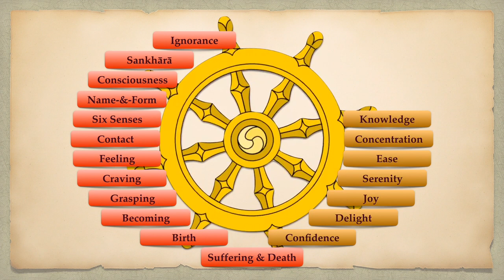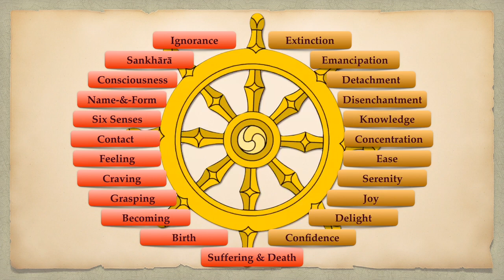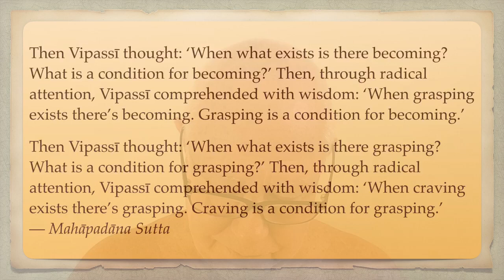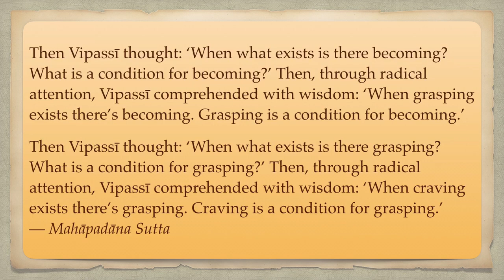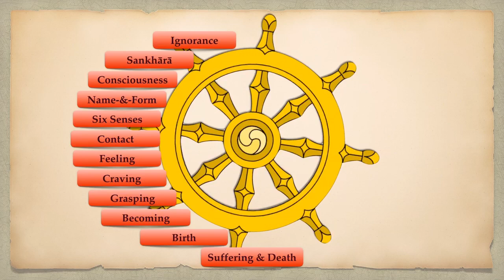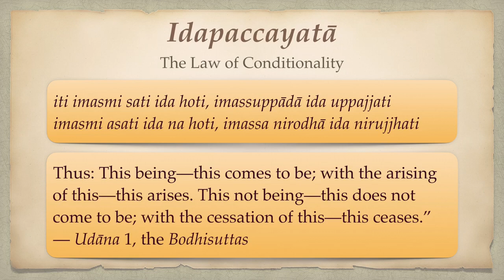Dependent Arising 2: Vipassī’s Discovery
Dependent Arising was discovered by Buddha Vipassī, many aeons ago. It can be parsed into the descending mode-ascending mode, forward direction-reverse direction, becoming and cessation. Any of these can be a powerful seed for meditation and observation of the process of becoming in your own experience.